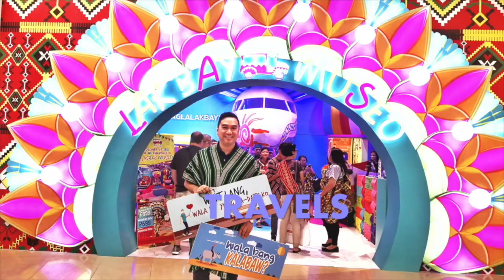BULINDAKAN Sa Sariaya | Sagalahan ng Kasuotang Buli at Niyog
BULINDAKAN
Sagalahan ng Kasuotang Buli at Niyog
Agawan Festival 2019
Sariaya, Quezon